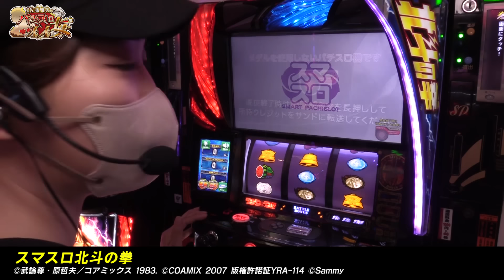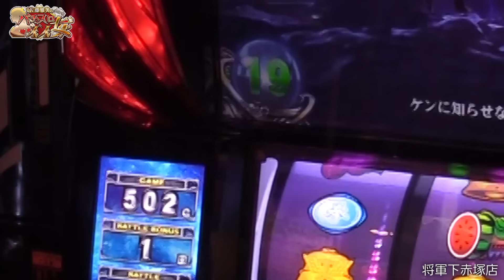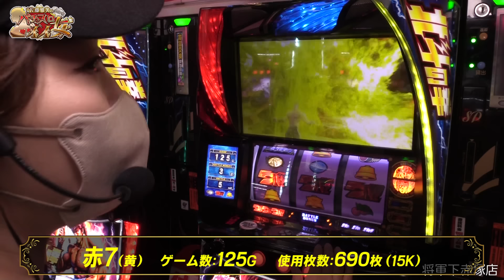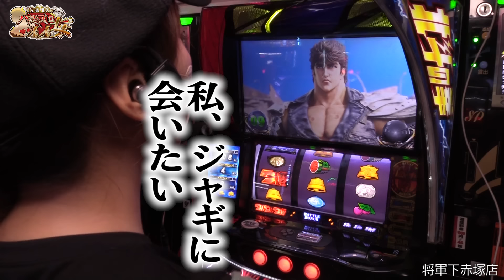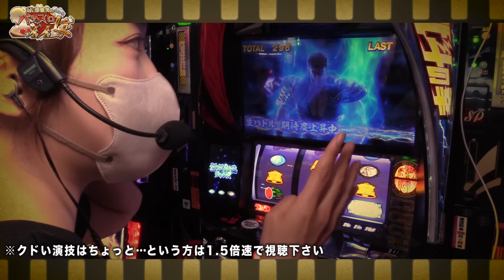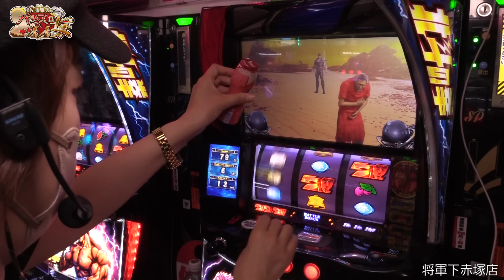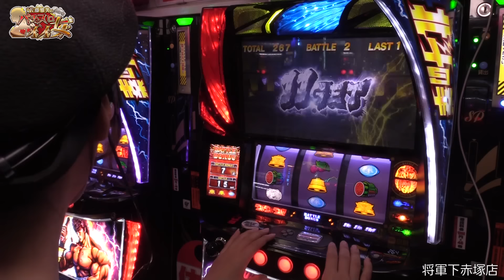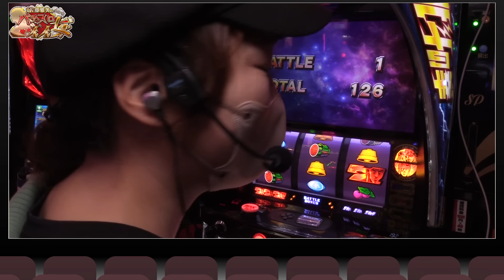【スマスロ北斗の拳】衝撃映像! 北斗揃いで●連チャン!!「女優･佐藤雅美の目指せ! イイ女～第122話～」[スロット・パチスロ]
朝一から「スロット 北斗の拳」を実戦!
衝撃映像が撮れた!
北斗揃いで●連チャンをかますッ!!

00:00 オープニング
01:15 衣装発表
02:38 撮影(実戦)開始
15:11 ランチ休憩
15:56 撮影(実戦)再開
36:08 エンディング＆収支結果

女優・佐藤雅美がその女優魂をパチンコ・スロット実戦で発揮する実戦番組!
イイ女優、イイ女、視聴者からのイイね!(高評価)獲得を目指し、奮闘します。

5thシーズンの目標は合計33,333イイね!(高評価)をいただくこと。
目標達成で、ご褒美、視聴者プレゼントを決めさせていただきます。
ご褒美は、「皆さんのコメントからチョイス」。
ぜひ、どしどしコメントを書き込んでください。スタッフ、出演者読んでいます。
毎回違うコーディネート、演技にも注目! ぜひイイね!をお願いします。

【出演者】
佐藤雅美

将軍下赤塚店
[新番組]【スマスロ からくりサーカス】玉ちゃんが万枚達成! 運命の一劇を成功させて極限無双しまくったッ!!「けっぱれ! 玉ちゃん～第1話～」

【ジャグラー (マイジャグラー5)】全ツッパの理由! REG確率が良すぎるのッ!!「るり嬢のスロジョ日記～第203話～」

【スマスロ北斗の拳】高設定の金トロフィー! 涙の大失態ヘブン!!「こはるのもっと!萌えセン～第87話～」

ジャグラー 新台【ミスタージャグラー】ピエロでも当たる革新的ジャグラーのスペックや如何に!? 斬新な消灯プレミアム演出＆新規プレミアムBGMを大公開!

【スマスロモンキーターンV】衝撃の筐体振動! 激アツのロングフリーズ!!「女優･佐藤雅美の目指せ! イイ女～第121話～」

パチスロ 新台【スロット ゾンビランドサガ(スマスロ ゾンビランドサガ)】ボーナスループ型STは上位突入で90%継続、フリーズ発生で95%継続へ進化して、通常時に転落後も蘇る!?

【沖ドキ!GOLD】激アツ! 中段チェリーと確定役2発で爆連させた結果!!「こはるのもっと!萌えセン～第86話～」

スマスロ 新台【スマスロ ゴッドイーター リザレクション】ブラックアウト連発のプレミアム上乗せ「神堕」は、510枚が90%ループ! アラガミを倒すほど純増9枚のATが継続!

【スマスロ ヴァルヴレイヴ】梅屋シン史上最高のハラキリドライブ! 普通の収録では不可能な超スピード万枚!「俺が打とう、お前と俺の金で!!～第21回～」

スロット 新台【Sご～やちゃんぷる～(スロット ゴーヤチャンプルー)】プレミアム1G連モードあり、天国ストックありの沖スロAT機は、ボーナス後のセリフでモードを見抜く!

【スロット 炎炎ノ消防隊】スマスロよりメダル機の方が出る? アクセルボーナスで紅丸? 不思議な事が色々起こった日「ノムラ、100%で勝ちたいってよ！～第22回～」

新台【賞金首Angel (スマスロ 賞金首 エンジェル)】75%ループのAT「賞タイム」を継続させて、最強特化ゾーン・ゴールドバトルを目指せ!

【ハッピージャグラー】異常に偏りすぎるレギュラー! BIGの3倍REG先行!!「るり嬢のスロジョ日記～第195話～」

【チバリヨ2】話題沸騰! やばい万枚製造機にノリノリで勝負を挑んだ結果!!「こはるのもっと!萌えセン～第84話～」

【ファンキージャグラー2】中段チェリーでガコバズーカ炸裂! まろ吉の鳴き声が響き渡る!!「るり嬢のスロジョ日記～第202話～」

【森本レオ子＆あきげん秋山】ネットがざわついた来店演者のファン対応 / 成田ゆうこのパチンコ収支 / パチスロ必勝ガイド「レオ子・秋山の下世話イド!～第五十九夜～」

【ジャグラーガールズ】必見のオカルト打法で大興奮! 設定6以上のBIG確率の結果!!「女優･佐藤雅美の目指せ! イイ女～第120話～」

【現役パチプロ】攻略ガチャバスター / 衝撃の出玉没収事件 / 現在稼げる機種公開!!【驚愕の真実】「大崎一万発の本音で話せや!!」